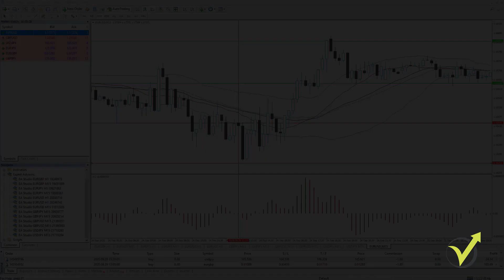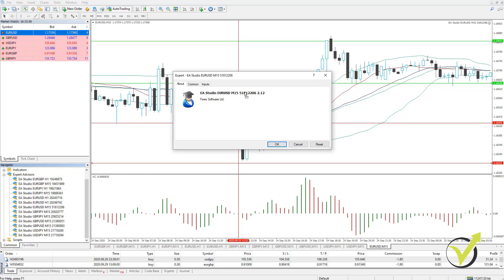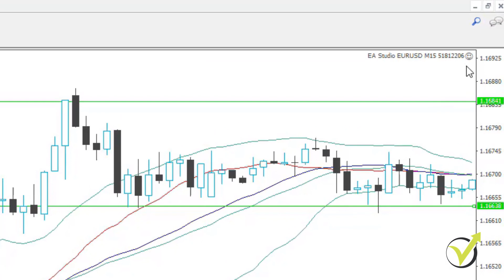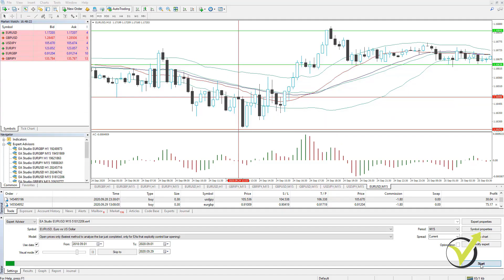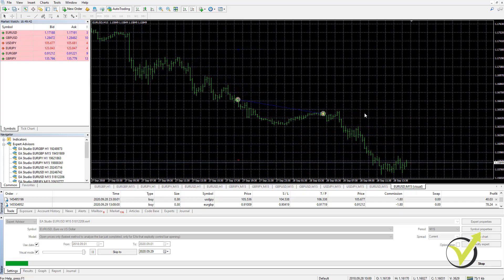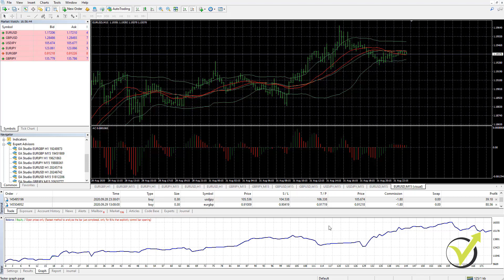How to Backtest EA on MetaTrader [PRACTICAL TIPS]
How to Backtest EA on MetaTrader is a lecture from the MetaTrader 4 Forex Trading course:

In this video, Petko Aleksandrov will show you how to backtest EA on MetaTrader or, in other words, how to see the performance of the Expert Advisor.

MetaTrader 4 Forex Trading course + Weekly Robots is the ultimate course for algorithmic trading from Forex Academy.

The MetaTrader 4 Forex Trading course + Weekly Robots is online, and you will receive lifetime access and updates for it. The course will be updated every week.

Petko Aleksandrov and Ilan Vardy have created the course focusing on the robustness of the Expert Advisors. This is very important in algorithmic trading for all traders.

-to trade like a PRO trader
-how to choose the best Expert Advisors
-how to backtest EA on MetaTrader
-how to select the right broker for you

Petko Aleksandrov and Ilan Vardy are Mentors at EA Forex Academy, and in this video - How to Backtest EA on MetaTrader, you will get the best of their trading experience. Over 25 000 students joined the courses from Forex Academy during the last 2 years, and all are traded the best EAs from the Academy.

How to Backtest EA on MetaTrader and the MetaTrader 4 Forex Trading course + Weekly Robots are included in our Trading Packages:

Before you start practicing have a look at the brokers (and Crypto exchanges) that our traders use:

� If you have any questions about how to backtest EA on MetaTrader, please, write in our trading Forum.